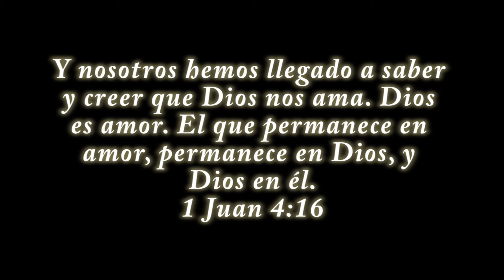JOHNNY B. GOODE // Back to the Future (cover) by Erick Volzem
Este es mi cover de la canción JOHNNY B. GOODE de Chuck Berry, la cual pertenece a la película VOLVER AL FUTURO // BACK TO THE FUTURE. Espero lo disfruten y pasen un rato muy agradable!!!

Canción: JOHNNY B. GOODE
Voz: Erick Volzem
Instrumentos: Erick Volzem
Producción Musical: Erick Volzem
Producción de Video: Erick Volzem
Compositor: Chuck Berry